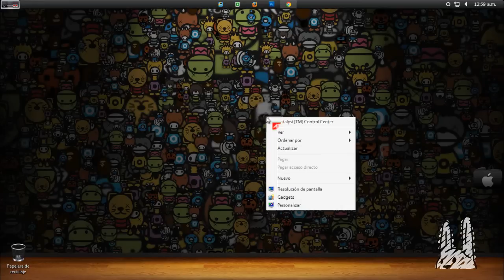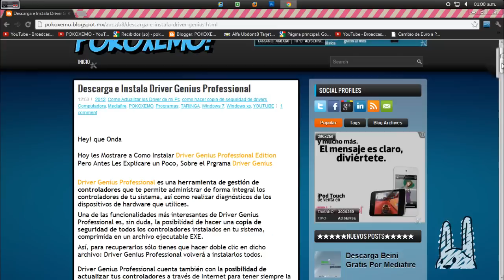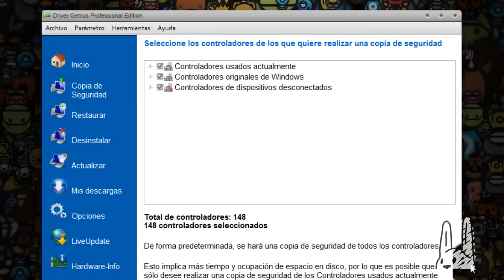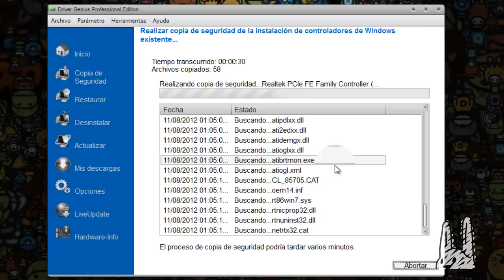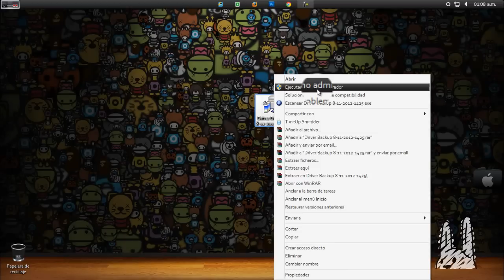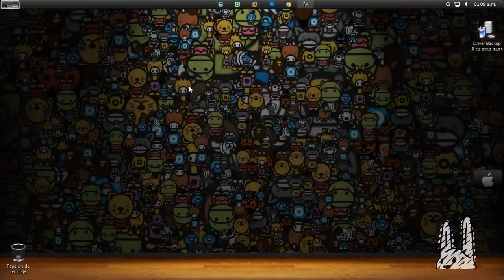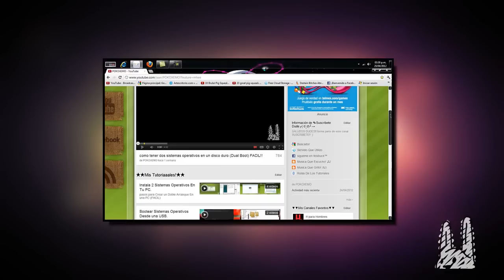Como Hacer una Copia de Seguridad de Nuestros Drivers || Driver Genius Professional Edition 11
en este Video les mostre a Como Hacer una Copia
de Seguridad de los Drivers de nuestra pc
con el programa llamado Driver Genius

Para que nos sirve la copia de Nuestros Driver?
esto no ayuda Mucho, ya que ala hora de Formatear
nuestra pc se borra todo Incluyendo nutros Driver
y si nuetra pc no tiene los driver correctos puede ocasionar
algunos Problemas. Ademas esto nos Ayuda a Evitar Buscar
los Driver por Todo Google
que la verdad eso es un poco castrante xD

Puedo usar mi Copia de Driver en otro Sistema Operativo?
No..solo puedes Instalar la copia de Driver en un mismo sistema
Operativo Por Ejemplo.
--si la copia la realizaste desde Windows 7
entonces la copia solo sera compatible con sistemas operativos Windows 7
--si la copia la realizastes desde Windows Xp
entonces la copia solo sera compatible con sistemas operativos Windows Xp

Pero!! los Driver También Pueden
ser Compatibles con Otros Windows "Lee Esto"

La copia de Driver la pueden hacer muy Facilmente
y no es Necesario Tener Instalado el Driver Genius Professional
para ejecutar la copia de Driver

Carnales Espero y Les Sirva este Video algun Dia
 y ya saben el video estara Aqui :D

--Si te Interesa este Programa Puedes Descargarlo--
  desde la paguina Oficial (Es Version de Prueba)

Si quieres Descargar Este Programa Pre Activado
Aqui te dejo el Link de Mi Blog

Cualquier pregunta Que Tengan Por Mensaje personal
les Ayudo con Gusto :D

Espero y les Funcione Este Programa lml

Este Video Esta Protegido por RPM Network
Si este Video es Sacado de Este canal
Podrá ser Reclamado e Incluso Cerrar el Canal del Infractor
No se Avisara Cuando sera Eliminado el Video, solo se Ejecutara la Acción..
Sobre Aviso no hay Engaño..

driver genius professional 11 serial key
Driver Genius Professional 11 + Serial Key + Crack License
Driver Genius Professional 11 + Crack Español Meadifire
Como actualizar los Drivers de mi pc Facil
Hacer copia de seguridad de drivers
como actualizar drivers windows 7
como actualizar drivers windows Xp
Hacer una Copia de Seguridad de los drivers de mi PC (backup)
donde puedo actualizar mis drivers ó controladores de mi pc
como actualizar los drivers de tu pc [xp, win 7 y vista]
Como Actualizar, Copiar Drivers windows 7 | Antes De formatear